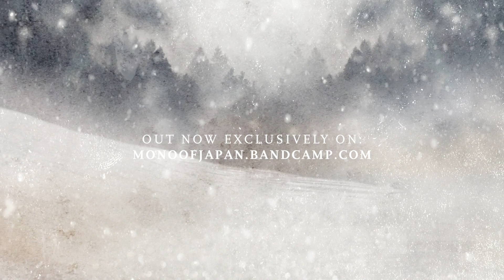MONO - Scarlet Holliday (Official Teaser)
MONO new two-song single "Scarlet Holliday" out now, exclusively via Bandcamp

On December 25, 2020, as a special Christmas, a new two-song single "Scarlet Holliday", featuring "First Winter", was released exclusively via MONO's Bandcamp, wishing everyone good health, happiness and good cheer in the new year.

These songs were written with the idea of new hope for the new year since 2020 has become unforeseeably dark for many in the world.

Written by Takaakira 'Taka' Goto
Recorded by Takaakira 'Taka' Goto at Studio Forty-4
Drums Recorded & Mixed by Steve Albini at Electrical Audio
Mixed & Mastered by Takaakira 'Taka' Goto & Jeremy deVine
Artwork by Seiya Ogino (Ogino Design)